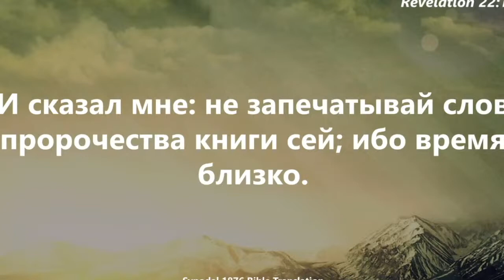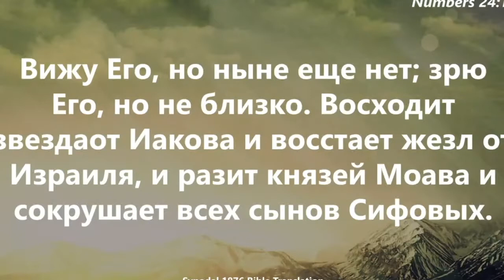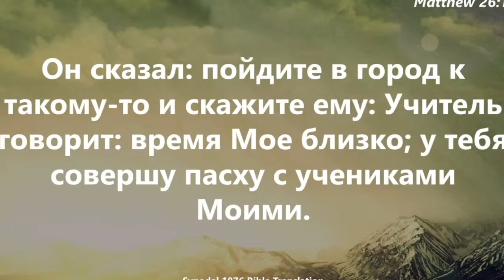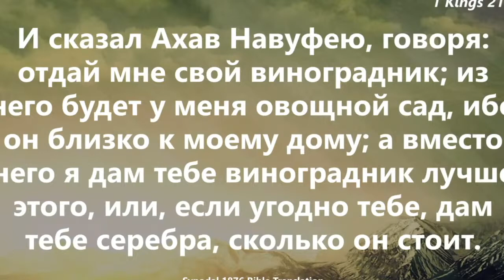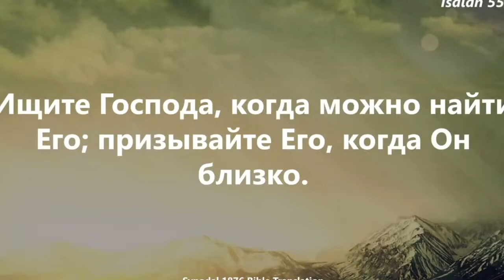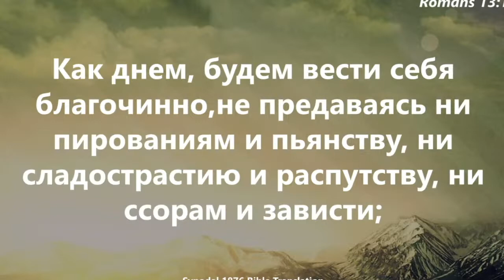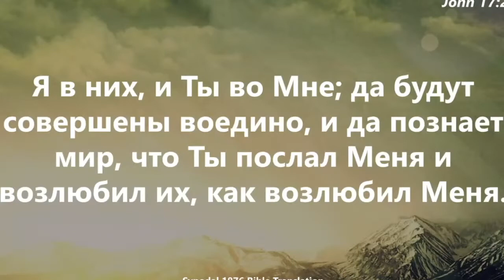Придет скоро? | Тимофей Панин | Проповедь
Как скоро придёт Христос? Как не перестать ожидать? Какие вызовы стоят перед церковью в процессе ожидания Христа? Что в нашем христианстве является побочным продуктом? Почему молодежь является побочным продуктом духовного состояния общины?

Мы его создаем как запасную площадку для наших видео